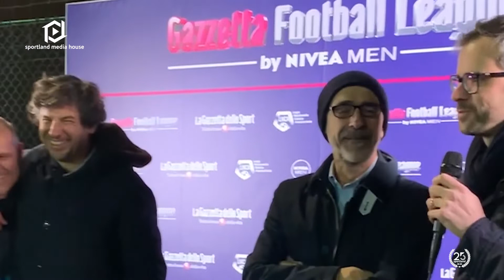Kick Off GFL 2020 - Impronta Birraia vs Longobarda 2001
Entra sul nostro sito e scopri di più sui Campionati di Calcio Amatoriale più belli di Milano!